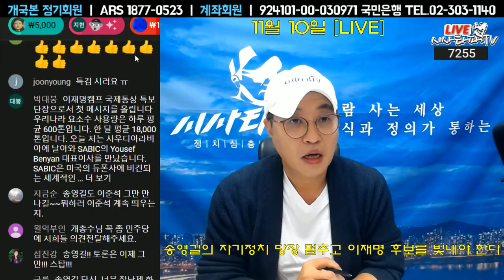송영길 자기정치 그리고 친박 비박의 선대위 암투